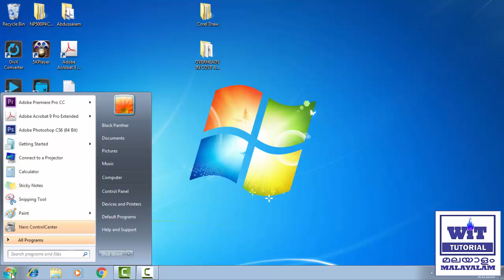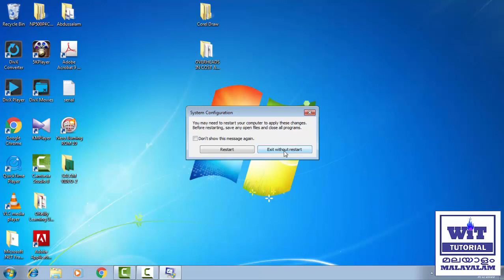How to start Windows 7, Windows 8, Windows 8.1 and Windows 10 in safe mode - Malayalam Tutorial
How to Start Windows in Safe mode - Windows7, Windows 8, Windows 8.1 & Windows 10 - വിൻഡോസ് 8 , വിൻഡോസ് 8 .1 , വിൻഡോസ് 10  എന്നിവ എങ്ങനെ സേഫ് മോഡിൽ സ്റ്റാർട്ട് ചെയ്യാം ..